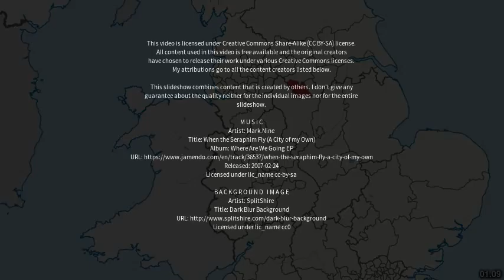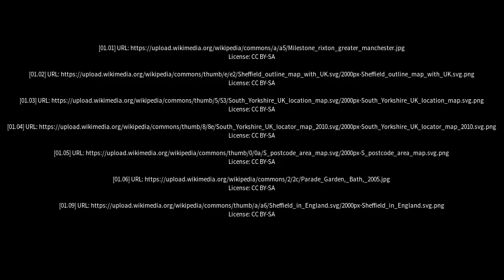Best places to visit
Best places to visit - Todwick (United Kingdom) Best places to visit - Slideshows from all over the world - City trips, nature pictures, etc.